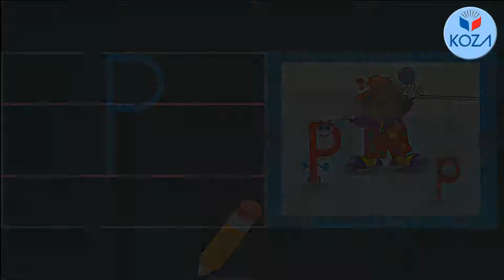'P' Harfi Büyük Harf Yazma Videosu